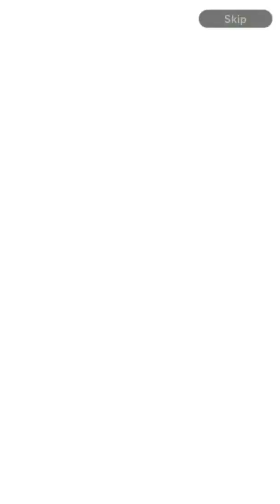PvP dragon ball legend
I don’t own this game this game belongs to the creators of this game